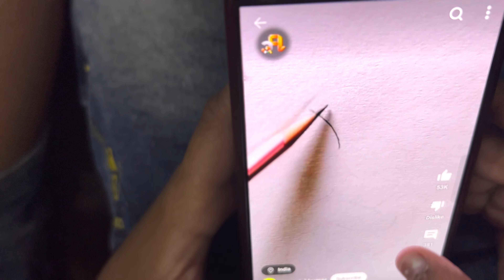Living like mom for 24hours Mother’s Day special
Keyword related to video:

Living like mom

Living like mom 24hours
24hours challenge
Challenge video
Mother’s Day
Mother’s Day video
Funny video
Comedy video
Family vlog
Trending videos